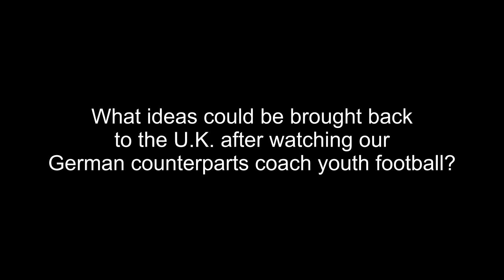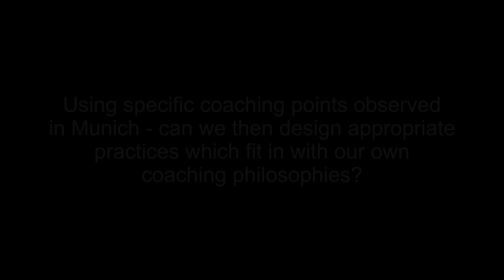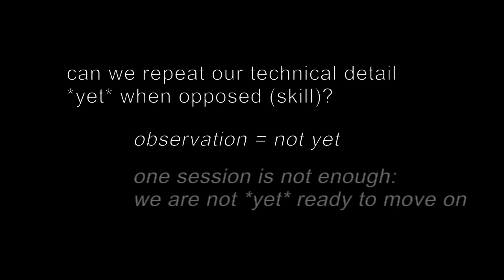German Shooting Techniques - the Grassroots Football Channel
What coaching points and ideas could be brought back from Munich to try with our Under 10s football team in England?